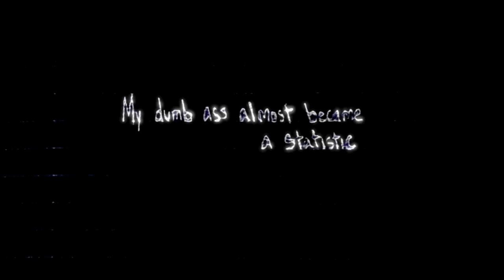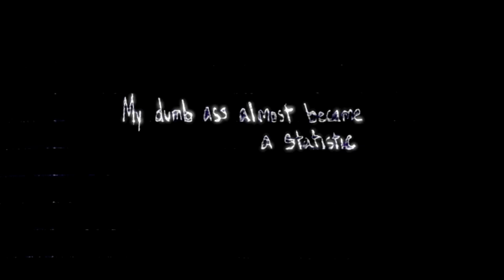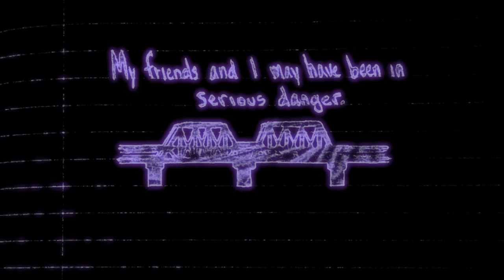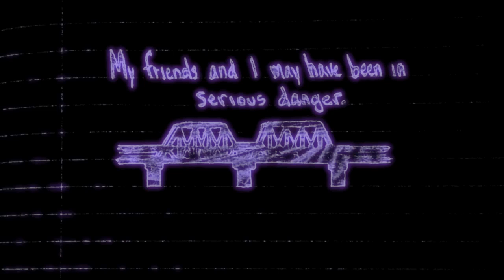4 TRUE Scary Stories (Part 2)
4 TRUE Scary Stories (Part 2)
from the subreddit: Let's Not Meet